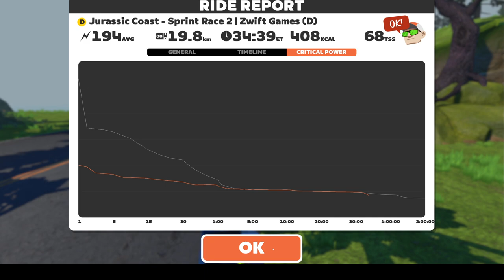Zwift Sprint Stage 2 Jurassic Coast Cat D 70+ bill brown NTS3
Zwift racing Friday 8th march  1800   Jurassic coast bill brown NTS3